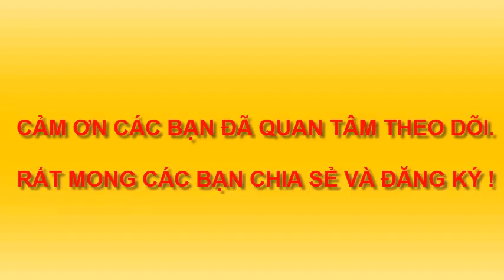VẼ SIÊU XE